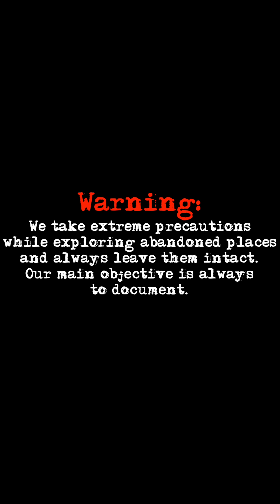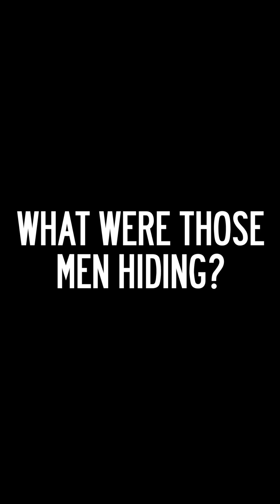ABANDONED RESORT EXPLORATION **Gone TERRIBLY WRONG** in Mexico | Yes Theory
We're not kidding. Determined to find an abandoned resort in Mexico, we ran into some really dangerous people. We finally know what it means to go too far.

Yes Theory are four friends from four different countries who constantly seek discomfort in order to grow. Ammar, Thomas, Matt and Derin met in Montreal, Canada in the summer of 2015 and bonded over their shared desire to live a life that challenged and excited them. Fast forward to a year later, the team is now based out of Los Angeles, making a show on Snapchat Discover every Sunday on the Brother Channel.

Hosts: Matt Dajer, Ammar Kandil and Thomas Brag
Not filmed by Derin because he had Montezuma's revenge.
Editor: Thomas Dajer